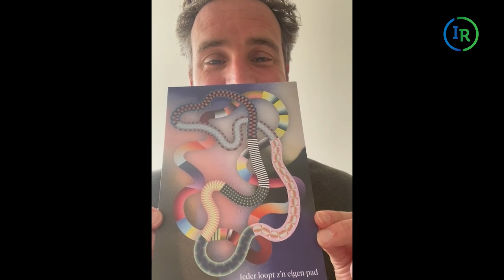promo rick van de rest